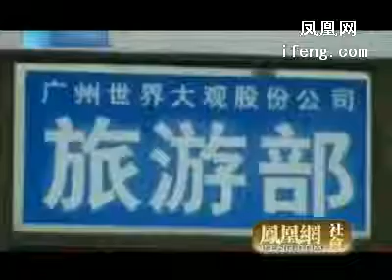40暴徒强攻广州世界大观